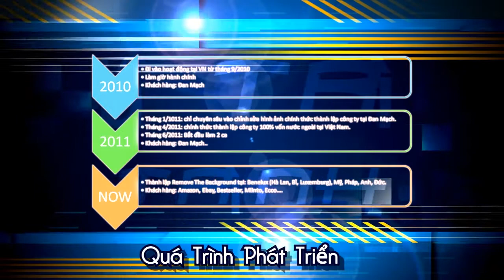Removethebackground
Intro Removethebackground